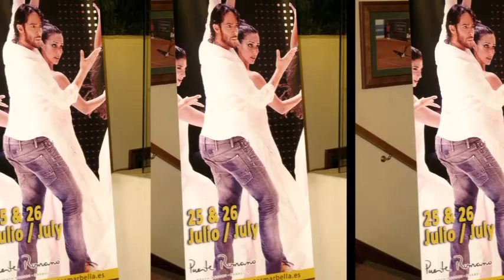AMAZING FLAMENCO! JOAQUIN CORTES Concert Marbella Spain 2014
Yesterday night i was in a concert in the Punto Romano,Marbella-Spain,where was a concert with the famous gypsy dancer,artist Joaquin Cortes,El ,,GITANO''.
This amazing flamenco is from this concert,enjoy in live,mp4.